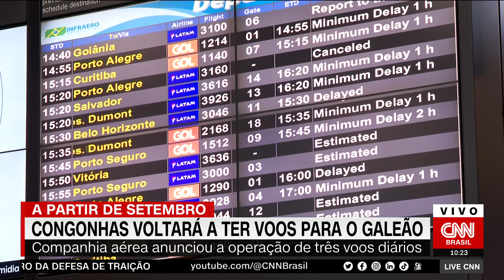Aeroporto de Congonhas voltará a ter voos para o Galeão a partir de setembro | LIVE CNN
A Gol Linhas Aéreas divulgou na quarta-feira (12) que retomará as operações entre os aeroportos de Congonhas, em São Paulo, e Galeão, no Rio de Janeiro. De acordo com a companhia, a rota terá três voos por dia a partir de 1º de setembro.